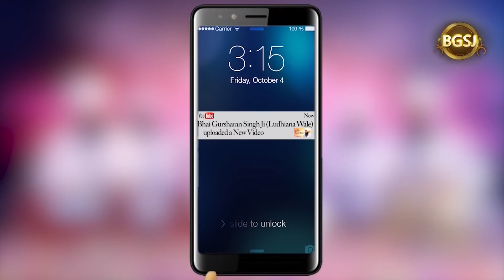Asal Vich Ishnan Kive Krida Hai ? | Bhai Gursharan Singh Ji Ludhiana Wale | Anmol Bachan | HD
Title : How does one actually take a bath ?  ( ਅਸਲ ਵਿੱਚ ਇਸ਼ਨਾਨ ਕਿਵੇਂ ਕਰੀਦਾ ਹੈ ? )
Album : Magh Majan Sang Sadua

A/C Name : Bhai Daya Singh Ji (Nishkam) Satsang Sabha
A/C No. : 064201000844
IFSC Code :ICIC0000642

Pincode:- 141001